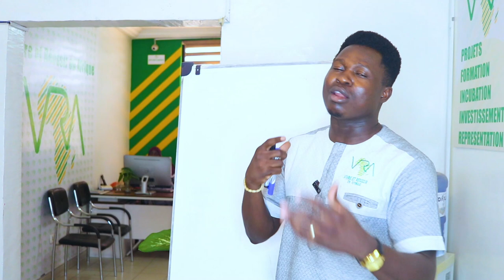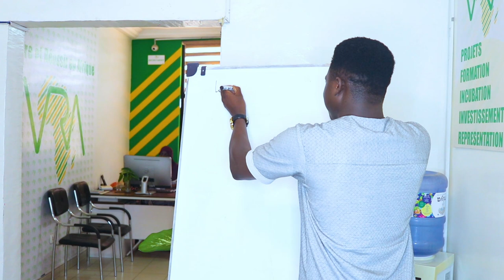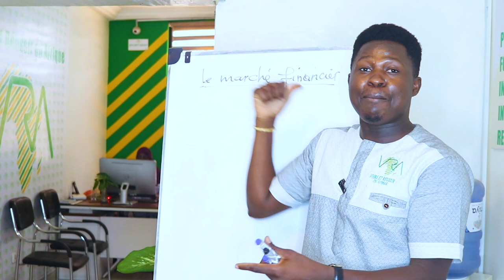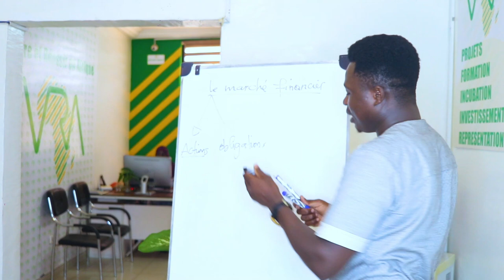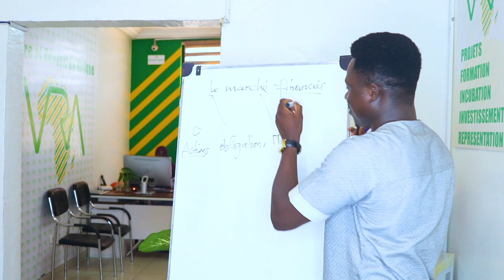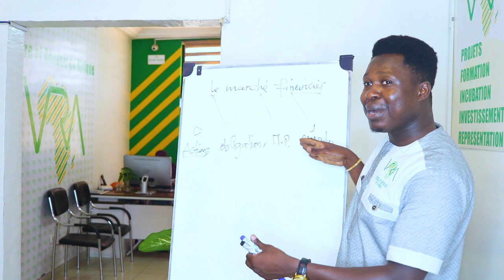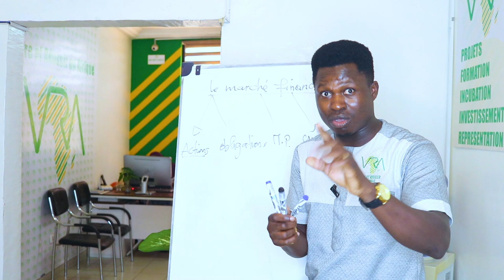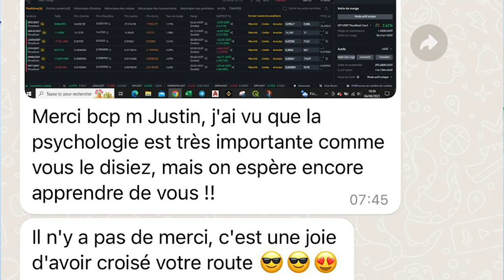Comprendre les marchés financiers et multiplier son argent